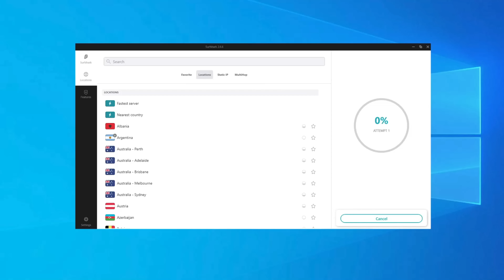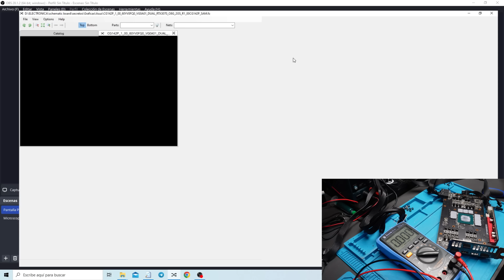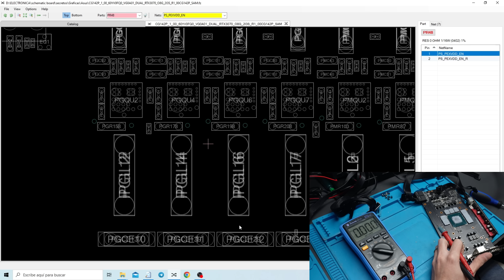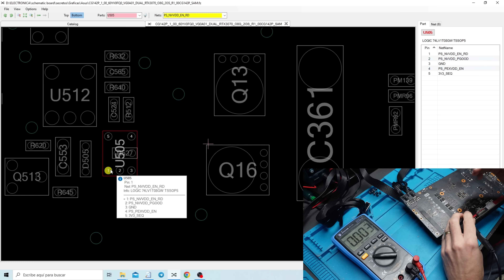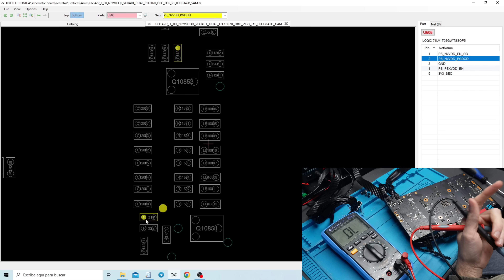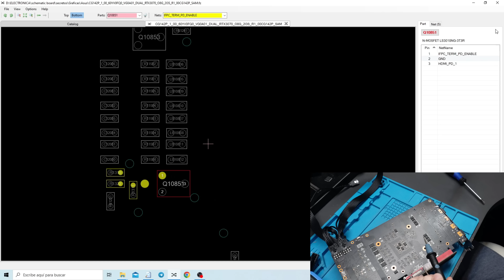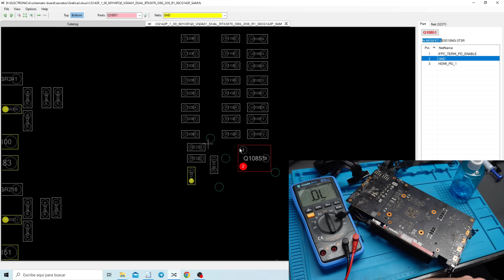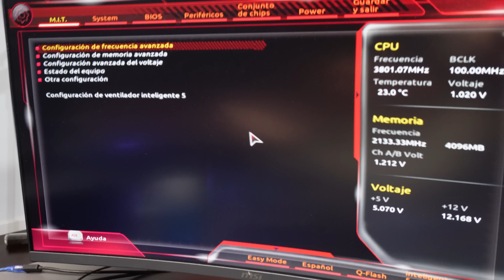No me puedo creer lo que tiene esta tarjeta de video [REPARACION] 💪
wallet de bitcoin:    bc1q3aawscxf47ayljwzdexh7l55ytckmdkjajq2yy

wallet de Etherium:    0x41dcDb5755D9eBbD5B82c6849a5506a41955450C

🚨🚨🚨Si desea contactar para alguna reparación y vive en España, puede escribir a este correo :
🚨🚨🚨Si desea comprar algún componente de PC puede visitar nuestra tienda

👇👇👇 Si desean que les llegue todas las notificaciones de mis videos de YouTube: